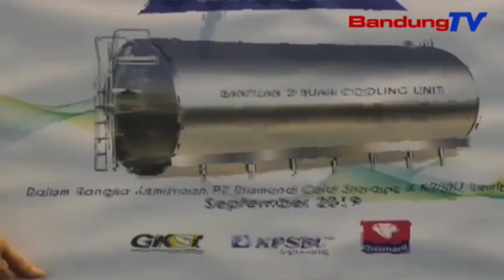Anu Nginu Sapi Perah Lembang Ngarahuh Alatan Seuseutna Lahan Tur Parab | TP | BANDUNGTV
TP | BANDUNGTV | ELBY NOPITRI | Warga Anu Ngaringu Sapi Perah Di Jawa Barat, Utamana Di Kecamatan Lembang, Kabupaten Bandung Barat, Ngarahuh Alatan Heureutna Lahan Tur Seuseutna Parab Anu Mangrupa Jukut, Keur Ngajaga Stabilisasi Stok Susu. Tepi Ka Kiwari, Anu Ngingu Sapi Perah Masih Ngandelkeun Pihak Swasta Produsen Susu, Keur Ngahirup-Huripkeun Peternakanana.